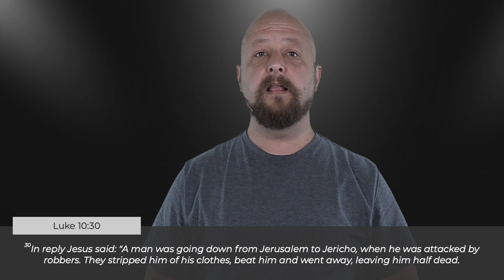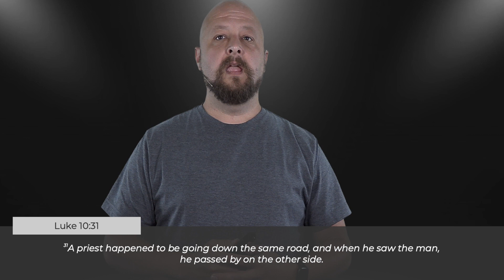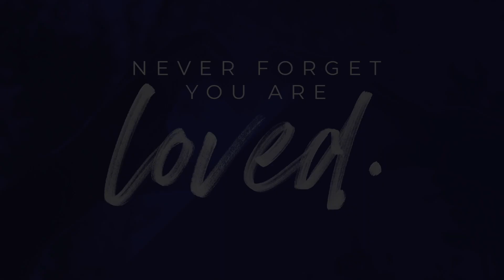6.28.20 - Deeper Healing (9am Service)